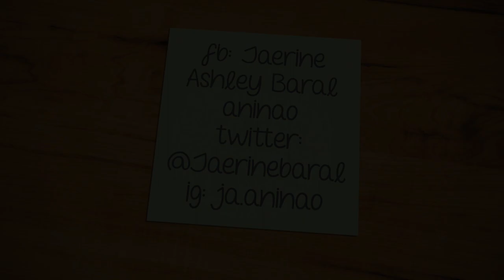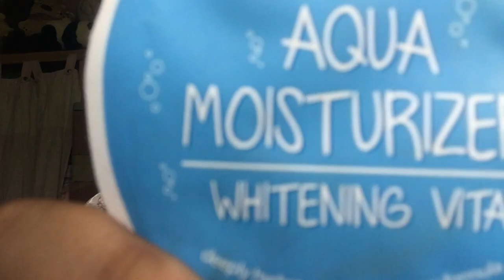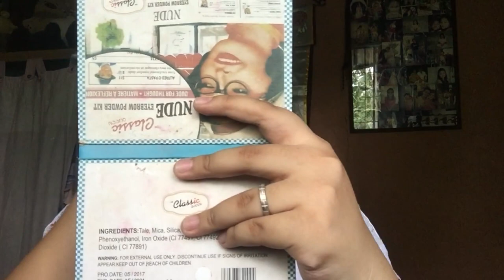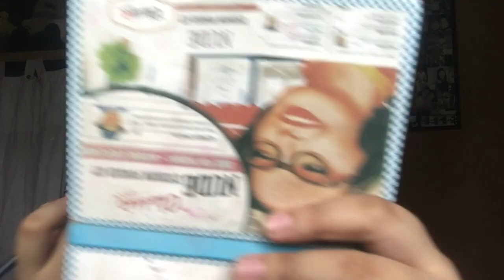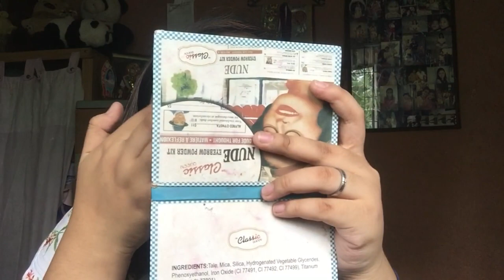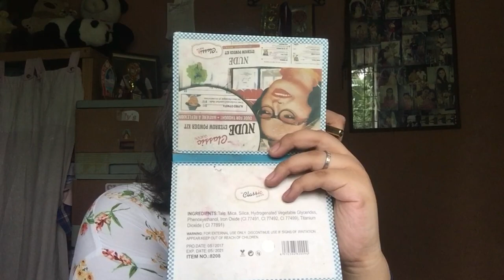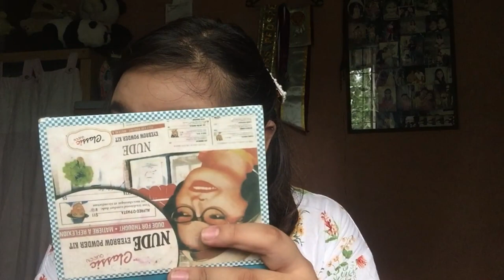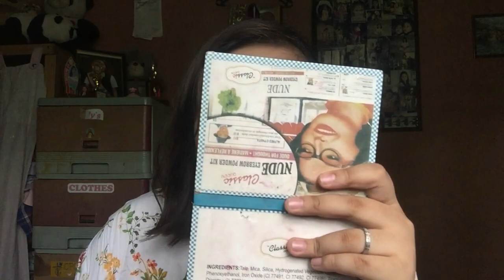MAY GALA MAKEUP LOOK